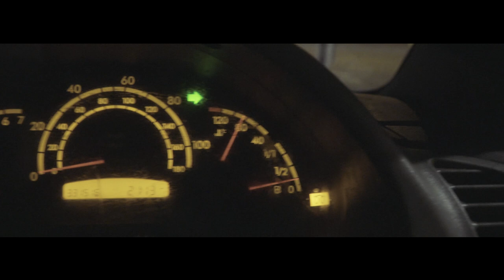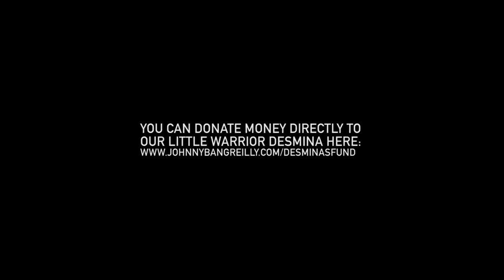THE LOST EDIT - OSU VLOGS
We recently published a film 'OSU'